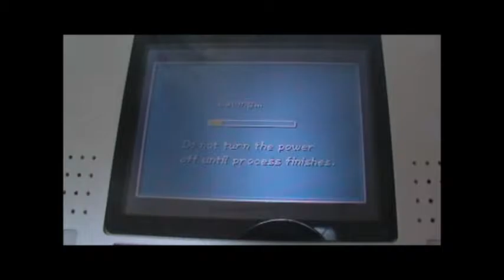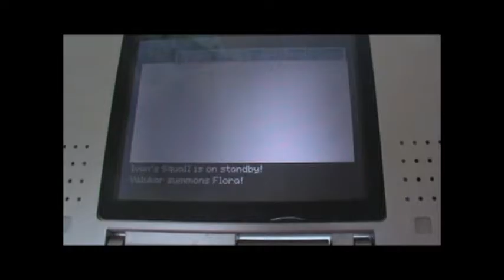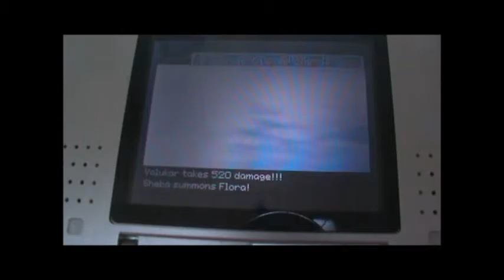Let's Play Golden Sun TLA episode 85 Valukar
We fight with the boss who can use Djinn against you